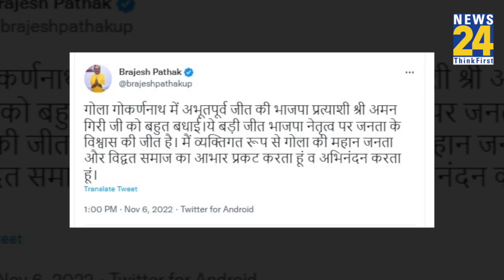UP में Gola Gokarannath की परीक्षा में फेल हुई सपा, BJP प्रत्याशी Aman Giri को मिली बंपर जीत